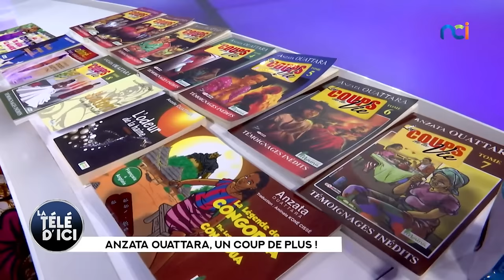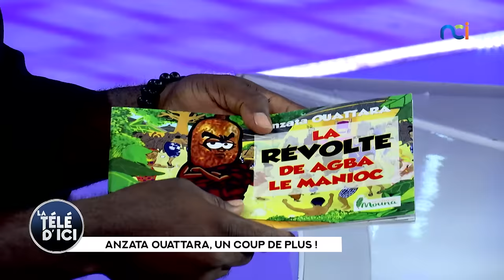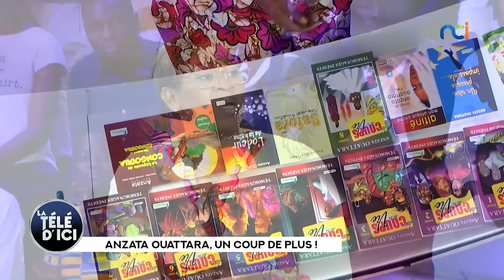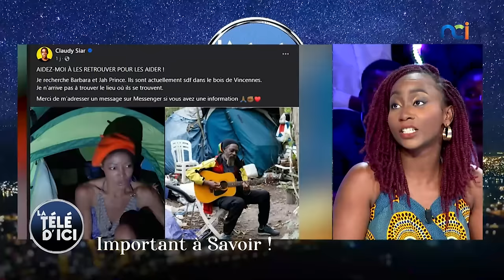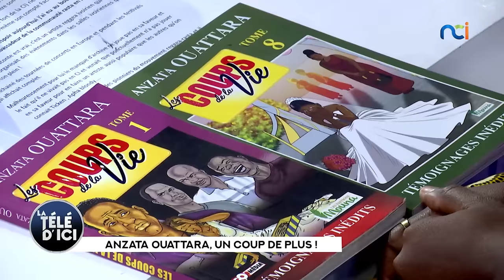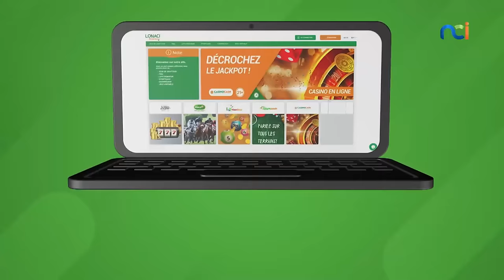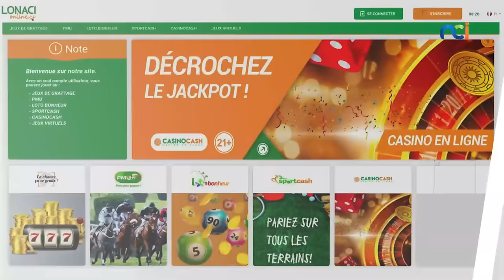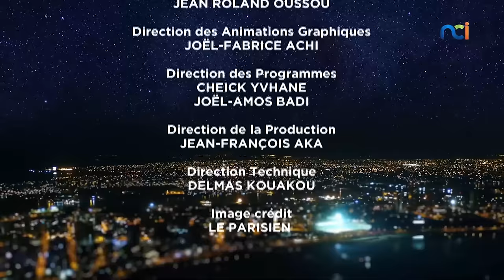La Télé d´Ici s5 du 24 octobre 2023 avec Le magnific et Anzata Ouattara